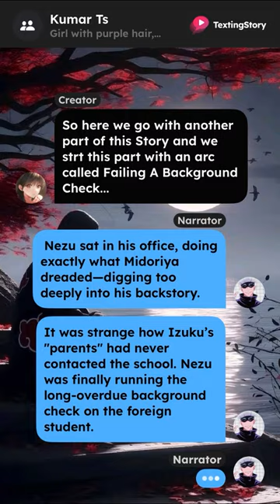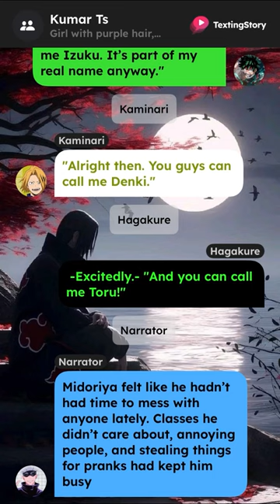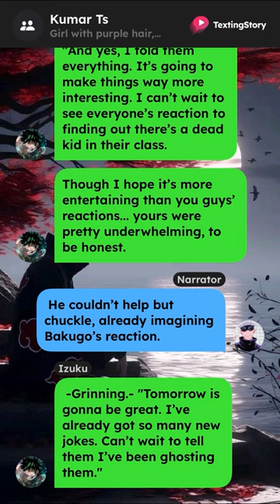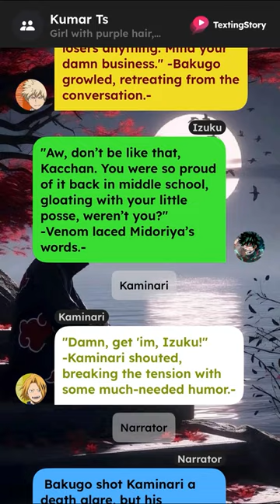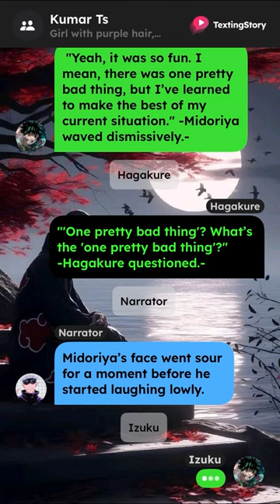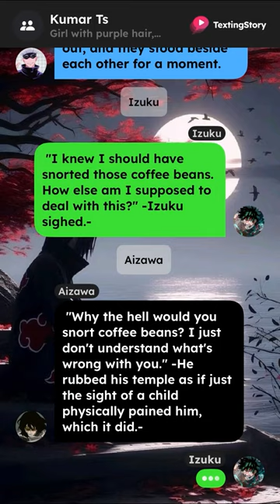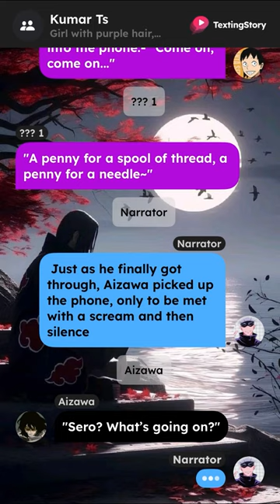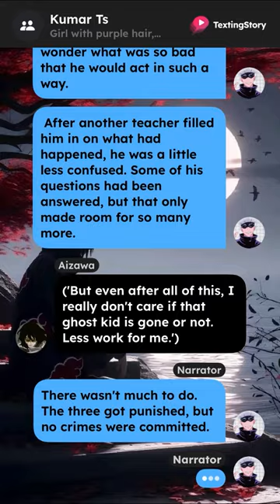Op Betrayed Forgotten Deku Texting Story ~ {Izuku X Toru} ~ 2 ~ MHA Texting Story